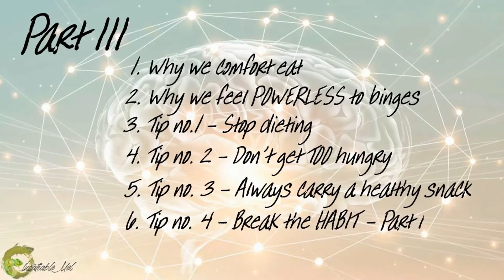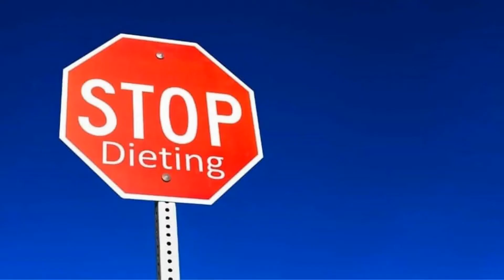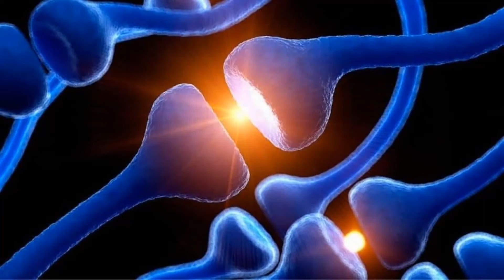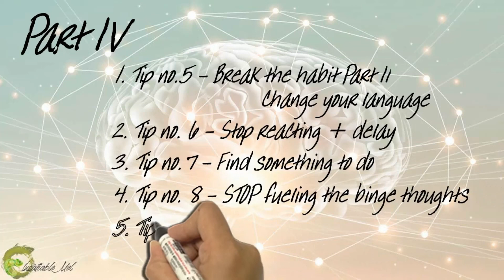Why we BINGE and how to STOP (for good) Part III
In this video I talk about why we binge eat and the incredible fact that it’s NATURAL to binge. Binge eating is a result of many different possible reasons and I go in to depth into these reasons and why food MATTERS when you have a food addiction.

Understanding why we binge will help you make better choices as you realize that you are only acting on unconscious brain programming which you can use to stop bingeing at any time.

Unlike other binge eating disorder recovery videos, this is a detailed video illustrating exactly why you binge and the TOP but NOT limited to, things you can do to STOP binge eating once and for all.

This is an introduction to many mind hacks to overcome binge eating disorder behaviors or trying to eat a healthy diet. See other videos for bulimia nervosa recovery.

This is an introduction to many mind hacks to overcome destructive eating behaviours like food addictions, eating disorders like bulimia nervosa, binge eating disorders or trying to transition to a healthy lifestyle and lose weight without dieting or any kind of restriction like gluten-free, fat-free, sugar-free, macro measuring, calorie counting, and all those complicated eating malarkey!

Understanding the mind in my personal experience was a powerful element to overcoming my experience with bulimia nervosa, binge eating disorder and food addictions.

Thank you for your support while I’m building this channel.

Hi ya! I'm Mel, I help women who feel a lack of control to food addictions, overeating and binge eating to RAPIDLY stop these behaviours to avoid health problems including obesity by LOSING weight naturally without unsustainable dieting or exhausting exercising. . (FAST - 3 sessions or LESS!)

My clients have often tried EVERYTHING else and nothing has worked in the past.

They also want RAPID results WITHOUT all the drama, agony, withdrawals, emotional baggage, endless dieting or therapy.

I UNLOCK the blocks in people’s minds that are preventing them from having PEACE with food, leaving them WANTING to eat moderately WITHOUT feeling deprived.

As well as being qualified to use one of the best therapies in the cognitive industry, with over 22 years personal experience in binge eating, food addictions and disordered eating, I’m able to heal women all around the world FAST from as little as ONE session— all just over the internet.😲

If you want to STOP obsessing over food, apply for a FREE 45 minute assessment call with me.

Let's discuss what's happening with you in detail, and how it's possible for you to ENJOY food WITHOUT overeating!

✅ STOP constant food thoughts
✅ STOP out of control binges
✅ STOP addiction to junk food
✅ QUIT yoyo dieting FOR GOOD
✅ NATURALLY eat moderately
✅ ENJOY eating what’s good for your body with EASE
✅ TRUST and believe in yourself
✅ Think clearly, rebuild confidence & self esteem
✅ TRULY love yourself back to your beautiful natural shape
✅ Truly LOVE your body & reflection in the mirror
✅ SHED weight naturally without unsustainable diets, exercise or restrictions
✅ STOP living a DOUBLE life

Mel H Lopez - Disordered eating RTT therapist | Hypnotherapist | Coaching